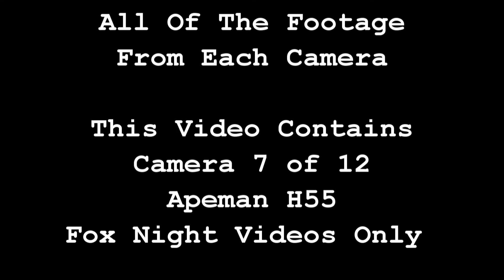Foxes At Night APEMAN H55 Camera 7 of 12 Brittany, France 12 Trail Cameras Untouched For 7 Months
12 trail cameras are left unattended & untouched for a 7 month test. All footage & photos from the cameras are used. Spoiler Alert! nothing remotely interesting happens in this video.
Fox nighttime videos only edit from Camera 7 of 12
APEMAN H55 16MP 1080P Trail Wildlife Camera Trap with Infrared Night Vision PIR

A seven month trial from 17th September 2021 to 1st May 2022 using 4x Apeman H45, 4x Apeman H55, 2x Toguard H80 & 2x GardePro A3 cameras.
The test results & review:
All 12 cameras were left unattended over a 7 month period. All 12 cameras used the same make of batteries & SD cards, at the same location & under the same weather & environmental conditions.
Camera 1 Apeman H45 (FR01) captured 3.23 GB of video & pictures. Worked until 4th October 2021. Date & time still correct during that period.
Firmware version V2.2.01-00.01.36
Battery wire broke in hinge & lines on display screen. I will try to repair but this camera is several years old so I might just replace it & keep it for spares.
Camera 2 Apeman H45 (FR02) captured 11.3 GB of video & pictures. Worked until 12th January 2022. Date & time still correct.
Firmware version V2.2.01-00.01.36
Camera 3 Apeman H45 (FR03) captured 15.2 GB of video & pictures. Worked until 1st May 2022. Date & time still correct. Difficulty in switching unit on even with new batteries. Battery wire broke in hinge. I will attempt to repair.
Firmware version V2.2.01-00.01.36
Camera 4 Apeman H45 (FR04) captured 23.4 GB of video & pictures. Unit worked until 28th December 2021 when it was hit by falling branch. I found the camera on the ground in long wet grass in May. It still works! Date & time still correct.
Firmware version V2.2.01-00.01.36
Camera 5 Apeman H55 (FR05) captured 29.6 GB of video & pictures. Worked until approx April 2022. Date & time went wrong at some point
Firmware version V2.10-31.D
Camera 6 Apeman H55 (FR06) captured 21.2 GB of video & pictures. Worked until 1st May 2022. Date & time went wrong at some point.
Firmware version V2.10-31.D
Camera 7 Apeman H55 (FR07) captured 17.4 GB of video & pictures. Worked until 1st May 2022. Date & time went wrong at some point.
Firmware version V2.10-31.D
Camera 8 Apeman H55 (FR08) captured 3.35 GB of video & pictures. Date & time went wrong at some point. Worked until 1st May 2022.
Firmware version V2.10-31.D
Camera 9 Toguard H80 (FR09) captured 9.18 GB of video & pictures.  Worked until 3rd January 2022.
Camera 10 Toguard H80 (FR10) captured 10.6 GB of video & pictures. Worked until 14th December 2021. Daytime pictures & videos purple.
Camera 11 GardePro A3 (FR11) captured 1.11 GB of video & pictures. Worked until 1st May 2022.
Camera 12 GardePro A3 (FR12) captured 6.37 GB of video & pictures.  Worked until 1st May 2022. Lines on display screen. Camera replaced under warranty by manufacturer. Excellent service, a new camera arrived in less than a week.

I am very impressed with the GardePro A3 cameras. The picture & sound quality is superb. My other camera are several years old & some may no longer be manufactured. The old review from previous trials is below for reference.

Although the Apeman H55 has better video quality than the Apeman H45 & adjustable PIR sensitivity to reduce false triggering it does appear to suffer from water/moisture ingress which effects its reliability & performance. The sound level on the H55 is very low compared to the H45. Also, there are annoying clicks at the start of each video clip on the H55 which are not present on the H45. With the H45 you set the picture ratio to 16:9 to match the video size. You can not do this with the H55 & often miss reason for the camera being triggered if approached from the side.
For this test I had already repositioned the H55 cameras & placed them in more sheltered positions. I will probably buy more Apeman trail cameras in the near future but not the H55 as I feel this camera is not suitable for long term surveillance. In addition the date/time problem with the H55 is also an annoyance. The two Toguard cameras were a real disappoint. Not at all suitable for long term surveillance in cold wet conditions. I had already tested the one H80 at my home in Worcester, England & was very impressed with it but left unattended in winter they both suffered very badly. Problems with water/damp ingress & one camera producing purple pictures & videos make these too unreliable for me in this type of environment. I will probably have to mount them in more sheltered positions to give them more of a chance to perform.

Camera location Le Croissant near La Croix Tasset 22160 Saint-Nicodème, Côtes d'Armor, Brittany, France